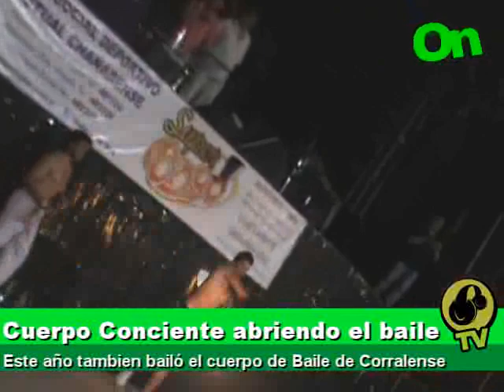Supercarnaval Apertura 2013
Cuerpo Conciente - Escuela de Baile de Corralense y Sabroso en la FIESTA DE TODOS!